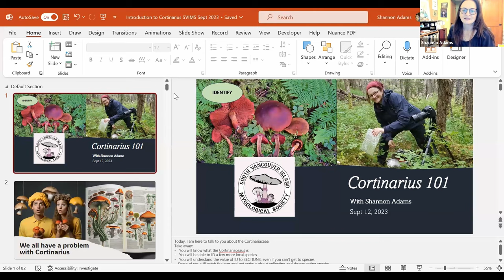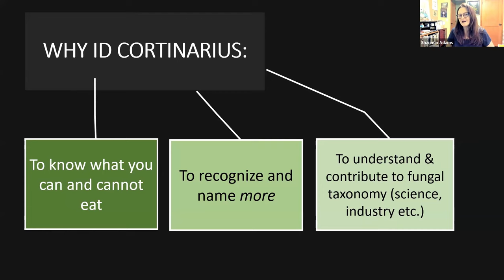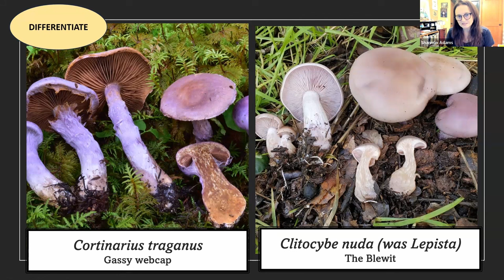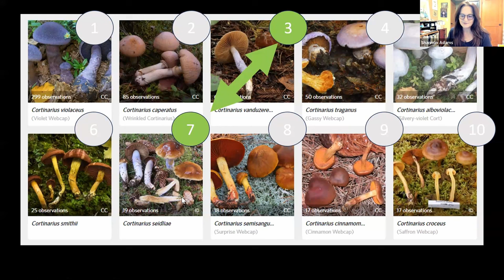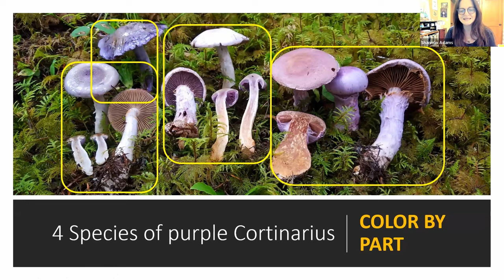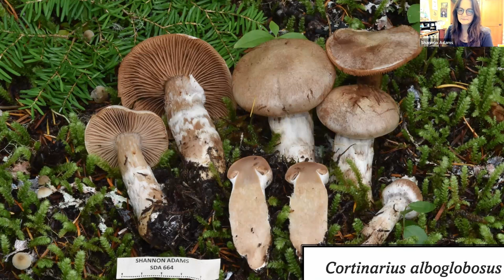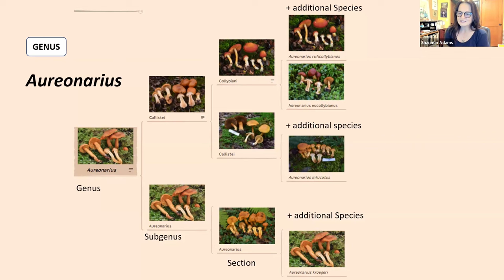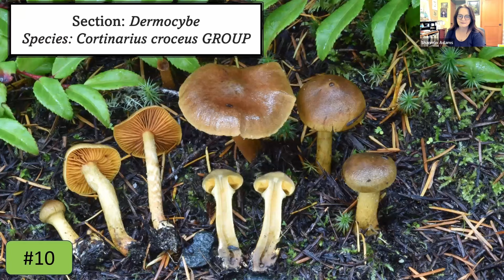Cortinarius 101 - An Introduction to the Genus. Presentation by Shannon Adams September 13, 2023.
Do you love learning about mushrooms but think 'Cortinarius' is too hard?It doesn't have to be that way! Shannon will help you recognize distinctive features of Cortinarius and how to differentiate them from common 'lookalikes' then take you on a rich visual tour to appreciate species diversity.During the talk you will get to know some of our most notable Cortinarius 'celebrities' and have new resources for ID when you find these diverse and beautiful species.

Biography:In the Field
Shannon Adams is a User Researcher in the tech industry who has a passion for the genus Cortinarius.

When she emigrated from Australia 20+ years ago she was struck by the diversity and beauty of Cortinarius species she saw in the Washington Cascades, and started trying (and failing) to identify them.

For the past 6 years, she has been collecting and documenting Cortinarius species and has over 1,200 collections in her personal herbarium.

Cortinarious rufosanguineus
In 2021 she led the publication of a new Cortinarius species - Cortinarius rufosanguineus - and has recently worked with other Cort expets to describe three additional species she will introduce to here. Shannon is here to spread her love of the Cortinariaceae and to give you resources to help you get to know BC species.

Cortinarius on iNaturalist